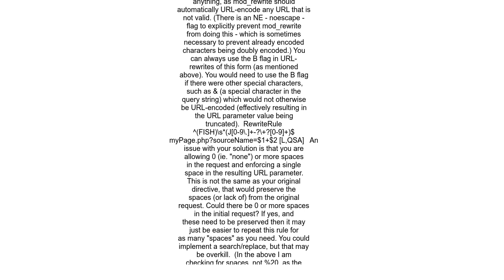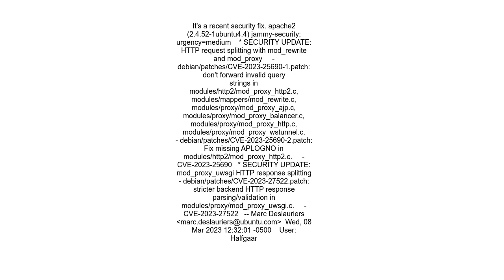AH10411 error Spaces and %20 result in 403 Forbidden with Apache mod rewrite